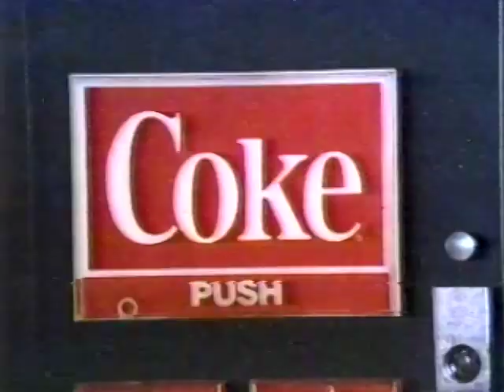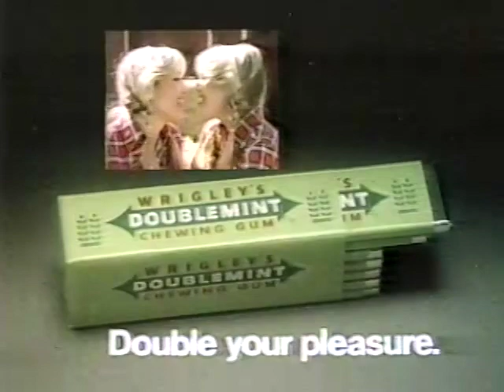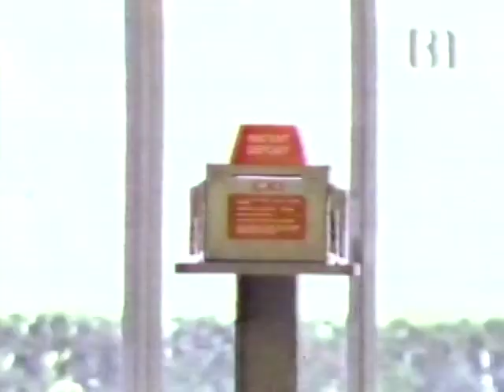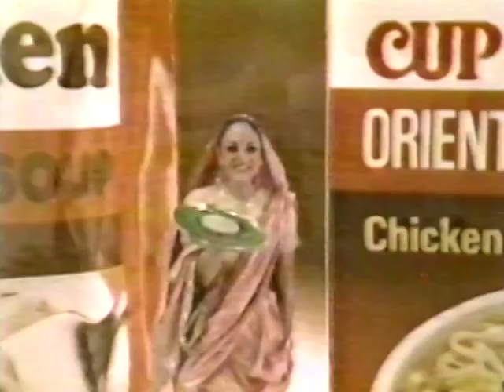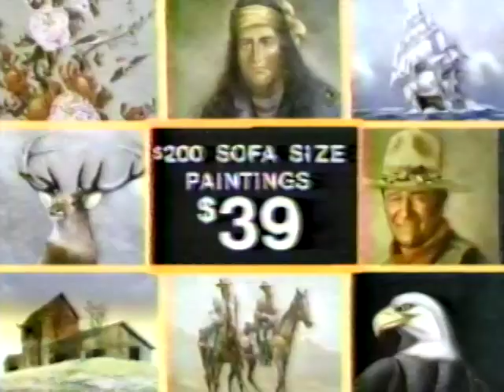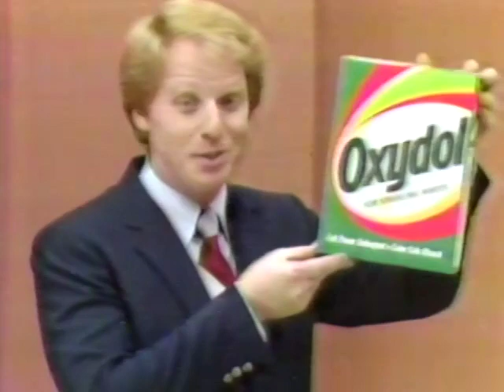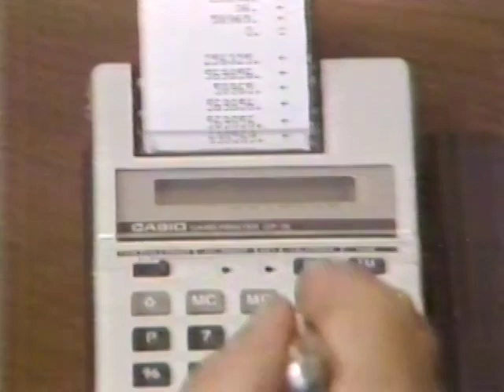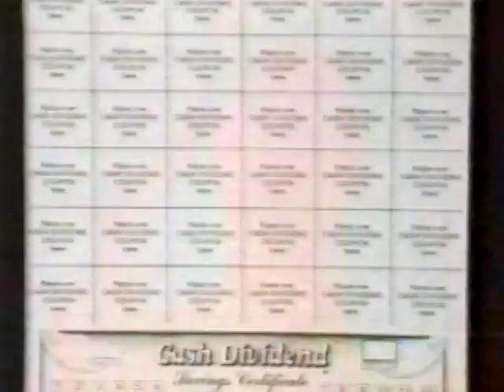October 2, 1982 Commercial Breaks – KTLA (Ind., Los Angeles)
Channel 37 is a proud partner of BROADCAST PLAZA, Discord's media discussion community — Join us!

Record date: Saturday, October 2, 1982

00:00 - KTLA "California Angels 1982 AL West Champs" legal ID
00:10 - KTLA "Movie for a Saturday Evening"/"Ivanhoe" intro (Larry Van Nuys VO; Larry would later provide voiceover work for most of Viacom's UPN O&O stations)
00:53 - Coca-Cola
01:23 - California's Greatest Art Sale
01:53 - Porsche
02:24 - Women in Show Business Celebrity Benefit Ball
02:54 - Movie for a Saturday Evening bumper
03:08 - Movie for a Saturday Evening bumper
03:13 - Love's BBQ
03:43 - California Milk Advisory Board (Drink Milk For Good)
04:13 - University Stereo
04:23 - KTLA "Charlie's Angels" promo
04:53 - Wrigley's Doublemint Gum
05:23 - Gemco (early hypermarket chain owned by Lucky; most stores converted to Target in the mid-80s)
05:53 - Lucky
06:23 - Porsche
06:53 - GTE Yellow Pages
07:23 - Dolly Madison
07:53 - Bank of America
08:23 - KTLA "Knights of the Round Table" promo
08:53 - Movie for a Saturday Evening bumper
08:58 - Southern California Datsun Dealers
09:28 - Ralphs & McDonald's
09:38 - RB Furniture
09:48 - KTLA "Laugh Trax" promo/legal ID
10:05 - Dolly Madison
10:35 - ColecoVision
11:05 - Nissin Foods (Top Ramen/Cup O'Noodles)
11:35 - Tune Up Masters
12:06 - Ralphs (with mixed old and new logos; current logo was being introduced)
12:36 - Martini & Rossi
13:05 - Wrigley's Juicy Fruit
13:35 - Toyota
14:05 - Movie for a Saturday Evening bumper
14:10 - United Airlines
14:41 - California's Greatest Art Sale
15:10 - Tab
15:40 - Ralphs & McDonald's
16:10 - Movie for a Saturday Evening bumper
16:16 - C&H Sugar
16:46 - Vons
17:15 - KTLA legal ID
17:22 - Folgers
18:07 - Oxydol
18:52 - Taco Bell
19:22 - Long Bomb Football from Mattel
19:53 - Alpha Beta (featuring spokesperson Alan Hamel; "Tell a Friend!")
20:23 - ARCO
20:53 - Zody's
21:24 - Lilt
21:53 - Burger King
22:23 - Chief Auto Parts (at the time, a 24-hour "convenience store" of auto parts owned by and usually located adjacent to 7-Eleven stores; sold to Auto Zone in 1998)
22:53 - Ocean Spray Cranapple
23:24 - Movie for a Sunday Evening preview
23:59 - Movie for a Saturday Evening close
24:12 - Glendale Federal
24:42 - Head & Shoulders
25:12 - Safeway
25:42 - Mitsubishi Motors (partial; tape ends)

Full disclosure: I am an employee of KTLA owner Nexstar Media Group. Views expressed on Channel 37 are not representative of Nexstar or its stations or associated companies.